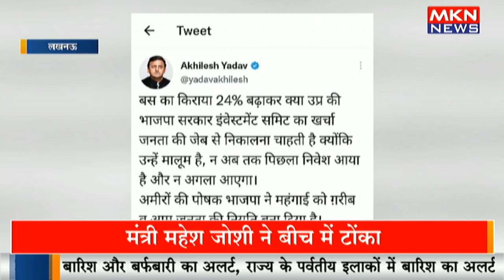ग्लोबल इन्वेस्टर्स समिट पर बीजेपी कांग्रेस सपा आसने सामने